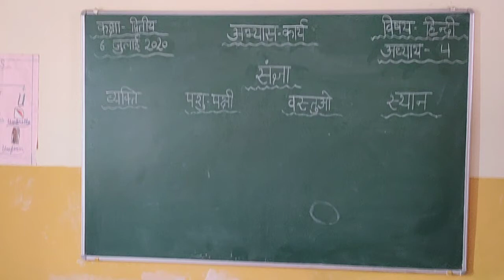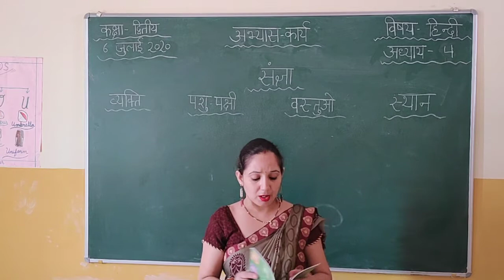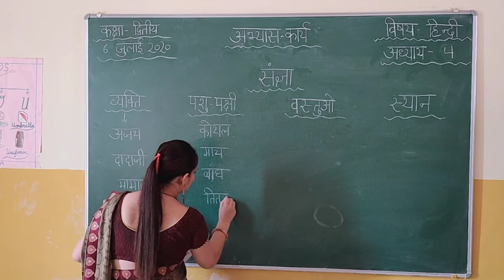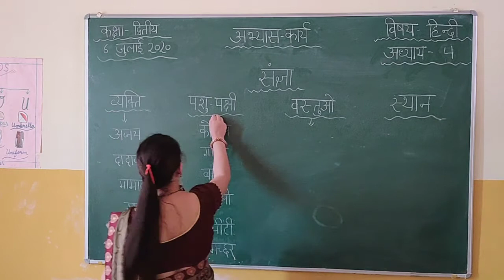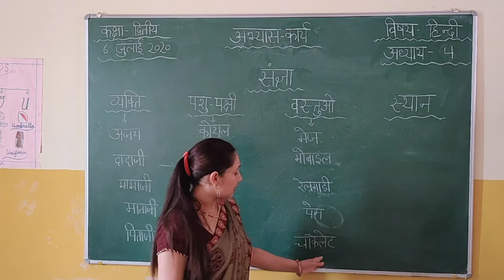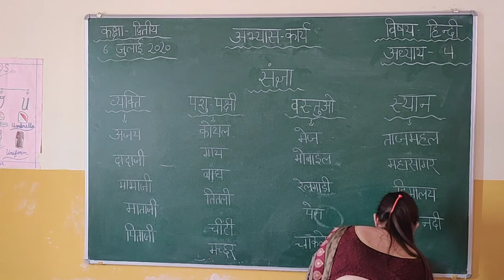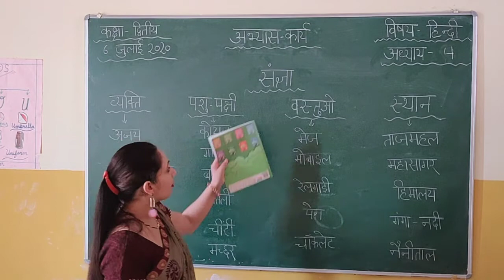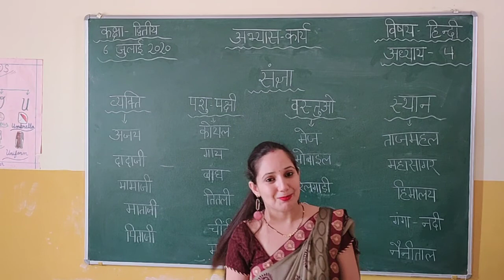Class 2 hindi संज्ञा